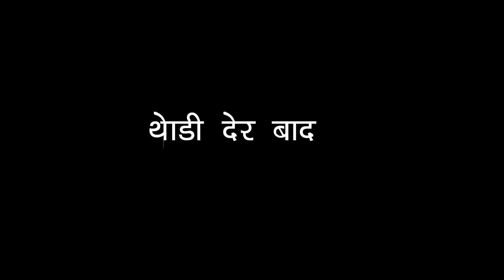South Korea Trip और दोस्ती | Friendship Story | Sonam Prajapati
__ Do not use my content without my permission ____